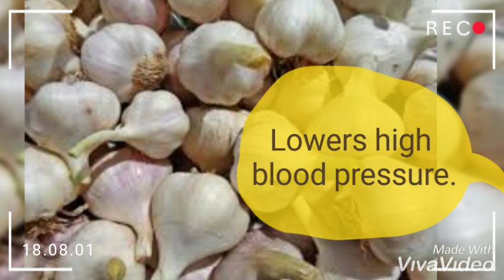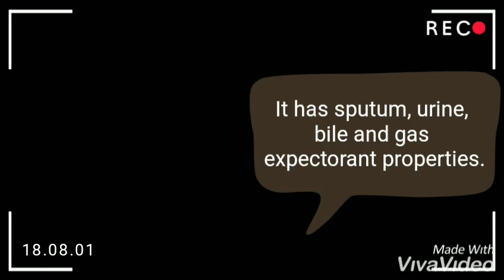Benefits of Garliç 30 WHAT ARE THE BENEFITS OF GARLİÇ? Garlic, a powerful antibiotic, strengthens t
WHAT ARE THE BENEFITS OF GARLİÇ?

Garlic, a powerful antibiotic, strengthens the immune system by fighting against infections.

Garlic, which is heart-friendly, prevents blood vessel blockages that may cause heart attacks and strokes by accelerating blood circulation.

Reduces the risk of developing cancer.

It has the feature of preventing pancreatic and colon cancer.  Slows the development of cancer cells.

It is good for Alzheimer's disease.

Prevents arterial calcification.

Lowers cholesterol levels in the blood.

Kills intestinal worms and other parasites found in the body.

It strengthens important organs such as lung, liver, gall bladder and heart.

It has diuretic properties.

The heart enlarges the coronary vessels.

Strengthens heart muscles.

Prevents constipation.

Good for toothache.

Garlic also used in hair treatment slows hair loss.

Protects the body from spikes and insects.

Fever and blood pressure lowering feature.

Helps treat fungi.

Removes ear inflammation.

Disinfects by killing infections in the stomach and intestines.

Appetite.

It destroys wounds and boils that occur in the body.

Good for bronchitis and other trachea.

Increases the secretion of bile secretion.

It prevents the formation of stones in the urinary tract and kidneys.

Increases sexual power.

It has sputum, urine, bile and gas expectorant properties.